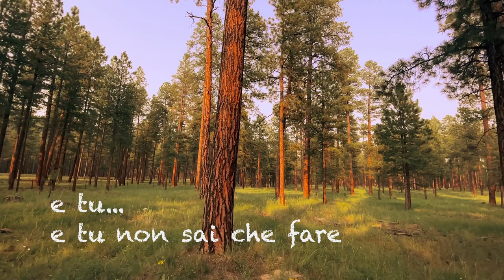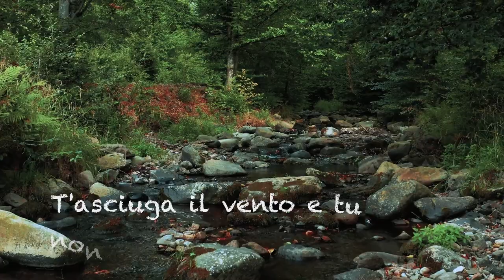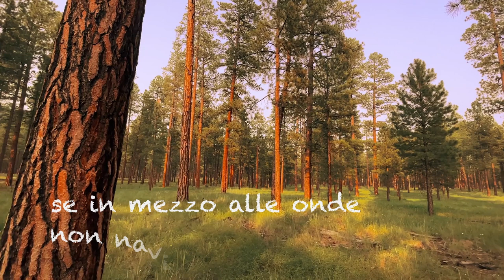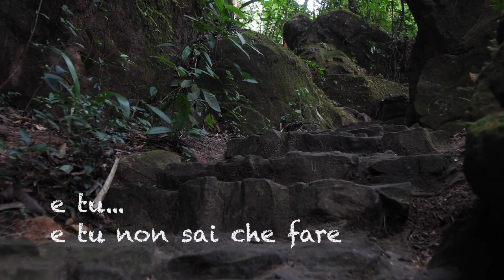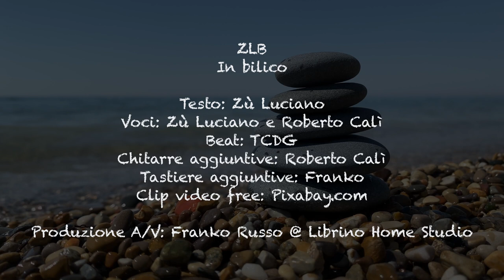Zù Luciano Band (ZLB): "In bilico" - Lyric video (2020/2022)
Ecco un altro nuovo brano della ZLB, stavolta in chiave R'n'B, recuperato dal cassetto riempitosi in questi ultimi due anni di "ritiro creativo forzato"... bé, diciamo che abbiamo provato a mantenerci attivi, nonostante le note avversità.
La canzone è in siciliano, quindi l'ho tradotta in sottotitoli per chi non è pratico di questo bellissimo dialetto.
Come sempre, il video è senza pretese: purtroppo non sono un videomaker... ma non si può avere tutto..! ;)
Grazie di cuore per la visita! :)))

• Testo: Zù Luciano
• Voci: Zù Luciano e Roberto Calì
• Beat: TCDG (Tus Clases De Guitarra)
• Chitarre aggiuntive: Roberto Calì
• Tastiere aggiuntive: Franko
• Clip video free: Pixabay.com
• Realizzazione A/V: Franko Russo @ Librino Home Studio